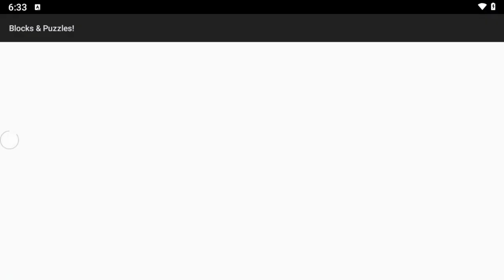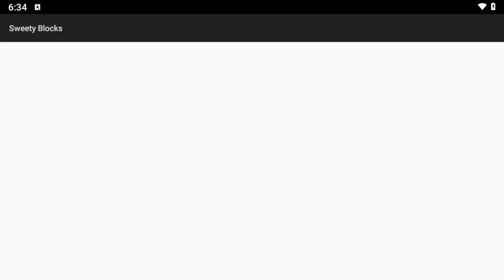Remove red block puzzles blocks sweety blocks